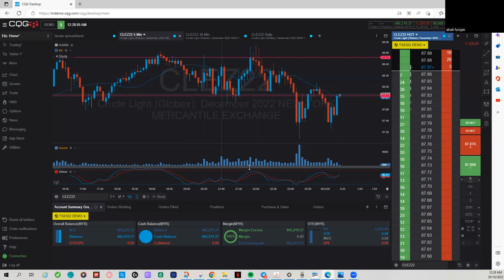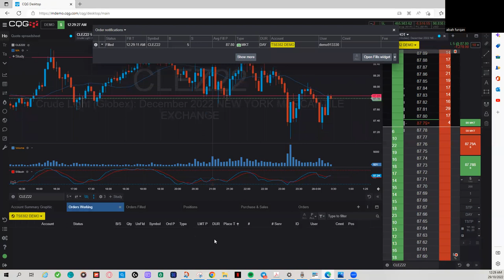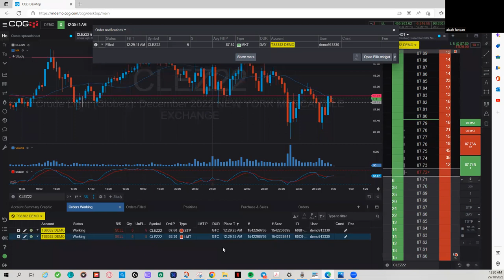Cara Tukar Duration DAY to GTC working order sebelum expired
Cara cara nak apply CQG demo, link di bwh ini